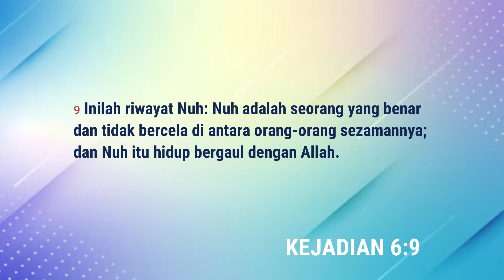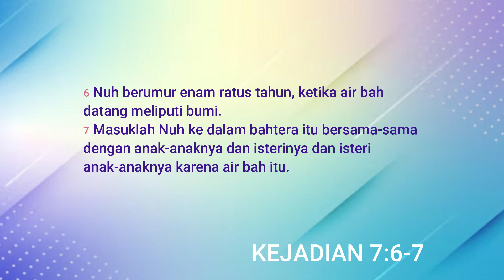Rahasia Keselamatan I FJ Digital Church I 3 Desember 2023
a.c BCA : 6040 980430 an felldean johanes
Saya mengucapkan banyak Terima Kasih untuk support dari Saudara semua. Tuhan Yesus Memberkati, Stay Tune On My Channel. 👏